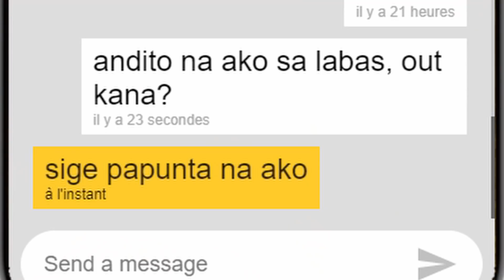Diskarte bago ganap (with MAISAN, DESON and MATRIX) - GARD GTA 5 RP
Billionaire city
Gard GTA 5 ROLEPLAY

Maraming salamat po sa supporta mga bai 💚

Title: Scheming Weasel (Faster Version)
Genre: Comedy Background Music